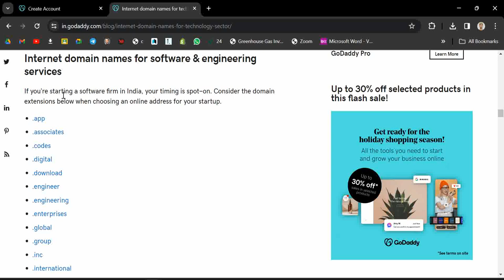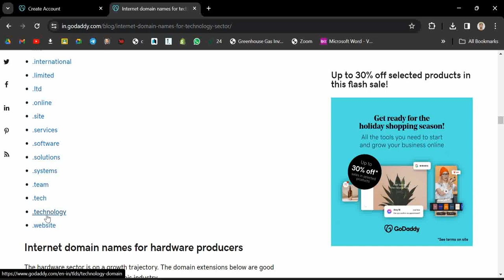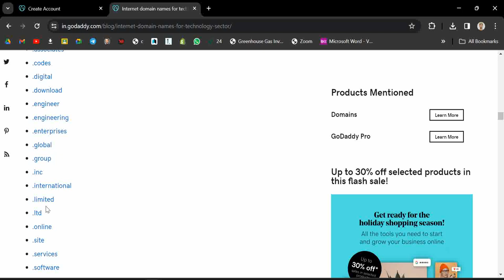Best Domain Names for Software | GoDaddy Domains for Software Engineering TLD for Software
Internet domain names for software & engineering services
If you’re starting a software firm in India, your timing is spot-on. GoDaddy Domain buying tips. How to choose best domains for Software.

There are hundreds of new domain extensions now available for registration — including .app, .tech, .care and .global. Why settle for a .com or .in that doesn’t really match your branding when you can have a website address that truly represents your tech business?

Pair one of the new extensions with your business name to get the web address you want

Until late 2013, there were a handful of domain extensions to choose from, with the most well-known being .com, .net and .org.

All that changed when the Internet Corporation for Assigned Names and Numbers (ICANN) decided to release hundreds of new domain extensions to the public. In doing so, ICANN made it possible for businesses of all kinds to get fresh, relevant web addresses. ​

Editor’s note: GoDaddy now has a hosting centre located in India, enabling faster load times and better security for customer websites.

5 ways to use a .tech domain for your online business
Technically, every domain extension serves the same purpose — describing where you belong. The question to ask here is, can you utilize the letters on the right side of the dot to create a more creative, overall concept? It’s an idea worth exploring. Sandeep Ramchandani shares five different ways in which you can use a .tech domain for your new online business.

Incorporate buzzwords.
Be a visionary.
Speak to your industry.
Be geo-specific.
Use your brand name.